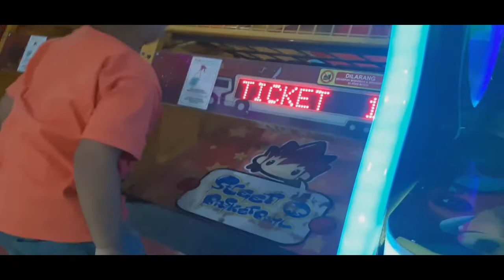BERMAIN DI FUN CITY MALL BSB BALIKPAPAN BERSAMA KELUARGA KECILKU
Hay teman teman semuanya
Kali ini aku share vidio keseruan kami sekeluarga yang sedang bermain di fun city.
Nonton vidio nya sampai selesai ya guyss

Belanja murah hanya di SHOPEE ‼
=Peralatan Rumah tangga=
🎀Pajangan 1 set pot huruf Home
=Peralatan Barang Lain=
🎀Penghitam motor